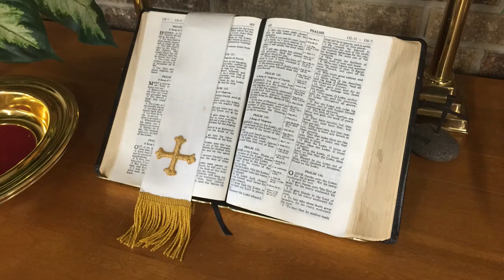Faith- Hebrews 11:1-16, Dave Fugleberg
Dave Fugleberg's message this week is on faith, Hebrews 11:1-16